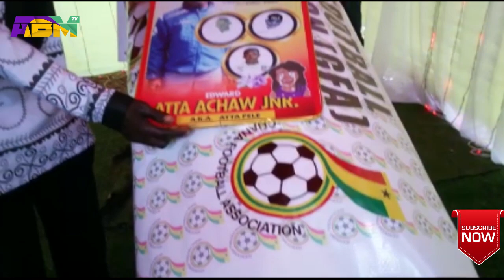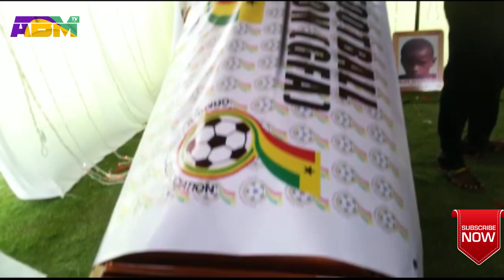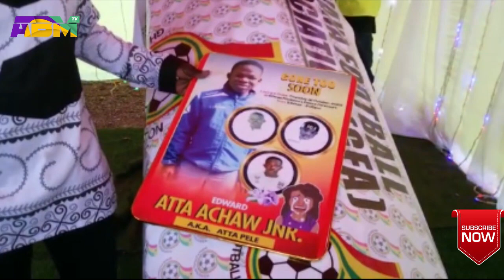FINAL FUNERAL 4 JUVENILE FOOTBALLER'$ WHO D!ED IN OFFINSO ACCIDENT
Offinso is in a state of mourning as the remaining four of the eight juvenile footballers who died in the fatal road accident are buried.